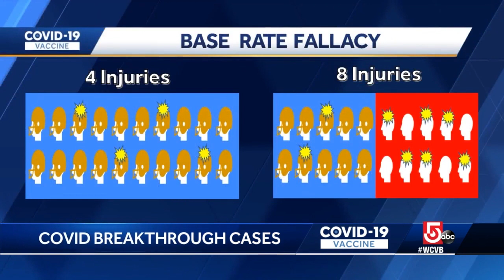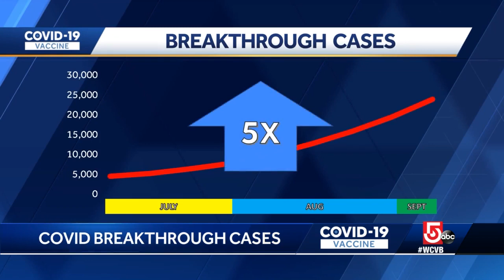Researcher: COVID-19 breakthrough data triggers common statistical mistake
Massachusetts breakthrough COVID-19 cases have seen bigger increases each week since the state first started report in early July.